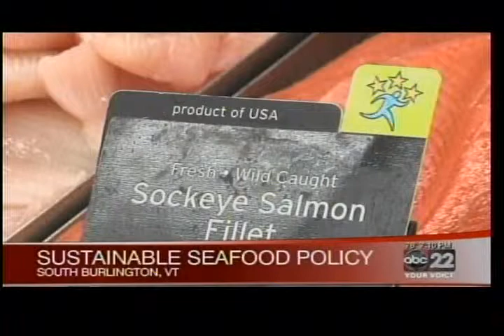WVNY Burlington sust fish June2012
Hannaford implements broadest sustainable seafood policy in the U.S. supermarket industry